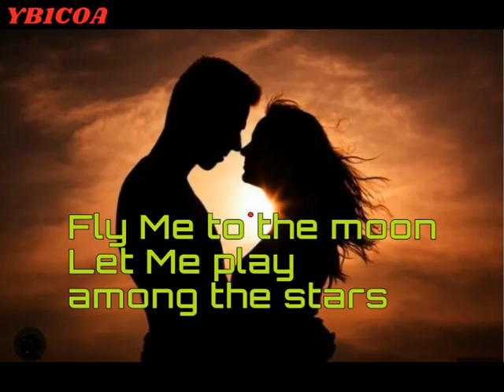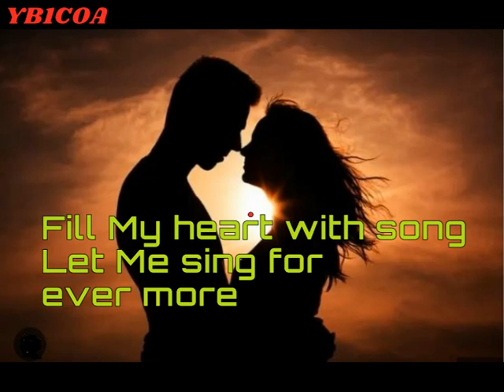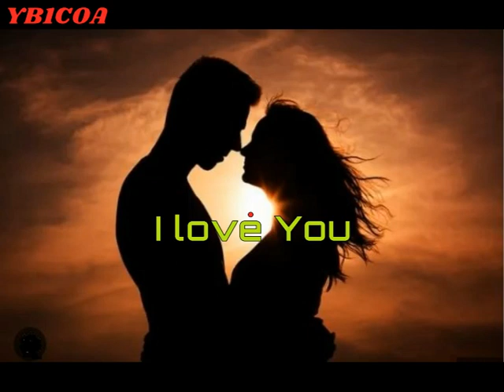FRANK SINATRA_FLY ME TO THE MOON (With Lyrics).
Your favorite song, My favorite song,  Sweet songs, songs that soothe the heart, songs of sweet memories, songs of memories, lullabies for rest or sleep, songs that remind someone.

I hope you enjoy it as you sing along.